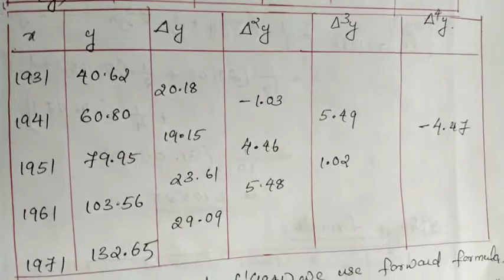Numerical differentiation using divided difference formula and errors in numerical differentiation